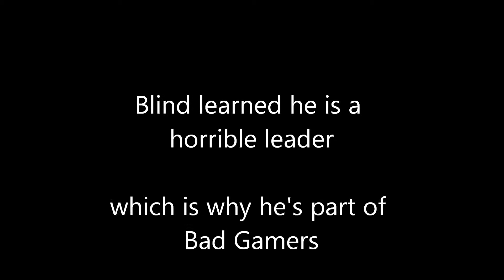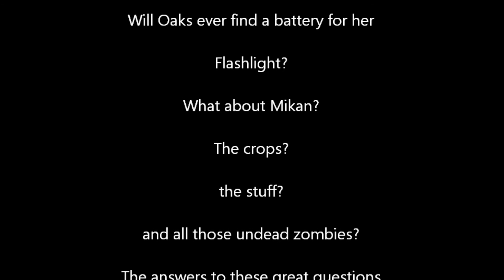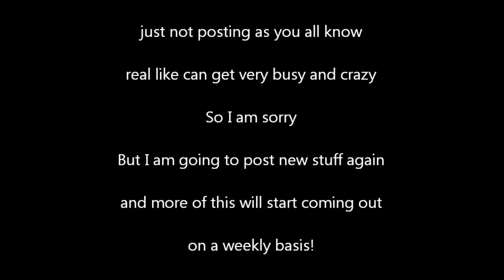Unturned round 2